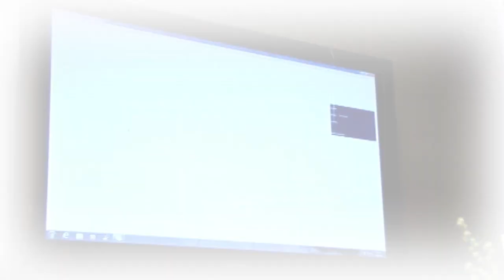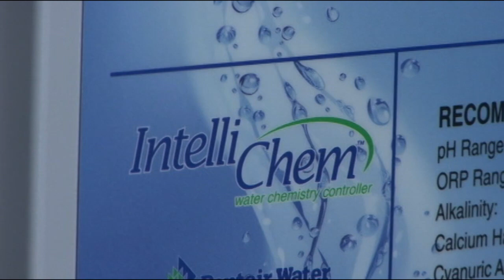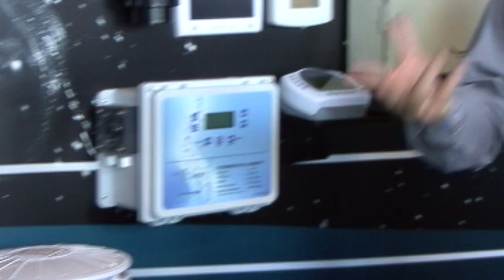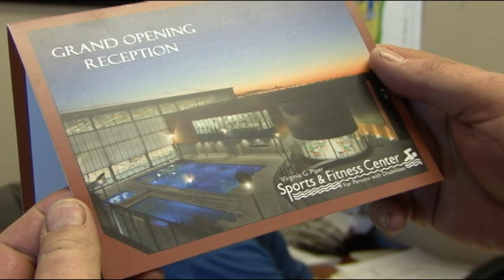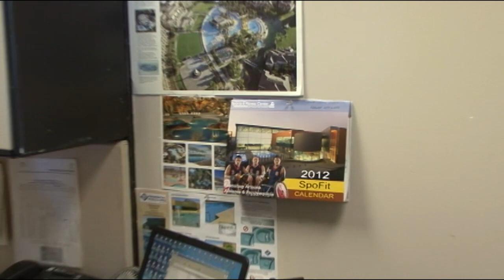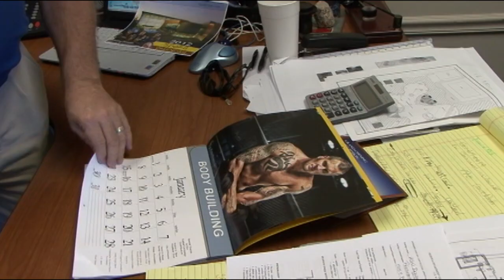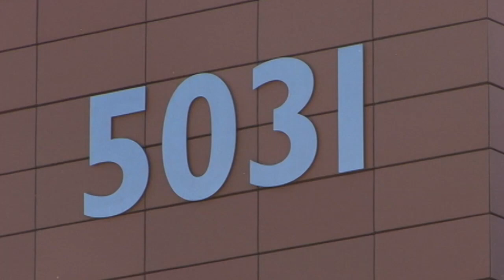Presidential Pools Headquarters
Al Curtis, The Pool Guy, visits Presidential Pools in Arizona!